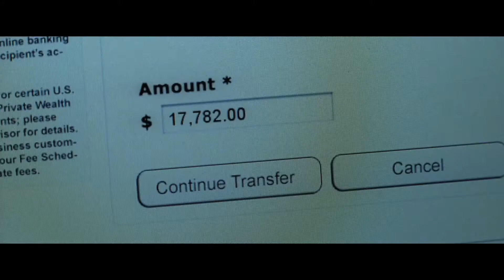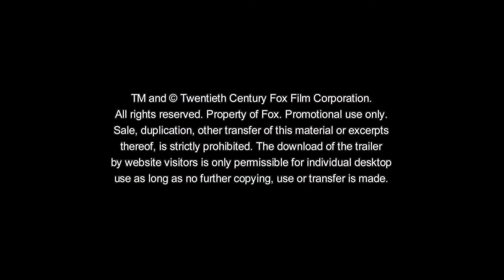Runner Runner - Lifestyle Featurette HD Deutsch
RUNNER RUNNER - Ab 17. Oktober 2013 im Kino!

Als junger und fast mittelloser College-Student verdient sich Richie Furst (Justin Timberlake) beim Online-Pokern recht erfolgreich Geld für sein Studium dazu. Bis er eines Tages bei einem Spiel alles verliert. Richie ist sich sicher, dass er betrogen wurde und reist nach Costa Rica, um den Betreiber der Pokerseite zur Rede zu stellen. Als er jedoch auf Ivan Block (Ben Affleck) und dessen Partnerin Rebecca Shafran (Gemma Arterton) trifft, muss Richie feststellen, dass das Charisma und die Macht von Ivan weiter reichen als gedacht. Ein gefährliches Spiel beginnt...

RUNNER RUNNER, der spannende Thriller mit Starbesetzung und beeindruckenden Bildern aus Costa Rica, startet am Donnerstag, den 17. Oktober 2013in den deutschschweizer Kinos.